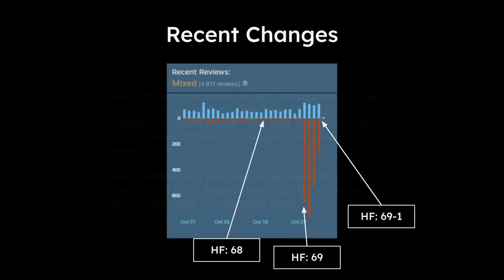It's not supposed to be easy | Dark and Darker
Dark and Darker recently released a number of changes that have attempted to make fights "fair" but instead threw the ship off course.  I just hope this game can move in a direction that brings back the feeling of adventure and progress in a meaningful way.  There is so much more to this game than quick PvP.